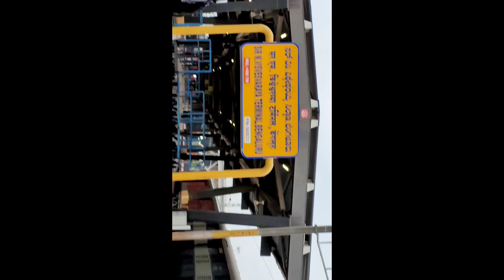Sir Mokshagundam Visvesvaraya Terminal, Bengaluru SMVT ||Airport like railway station || Bangalore